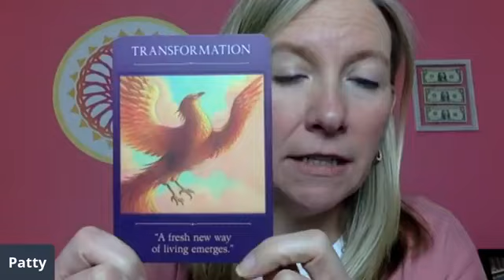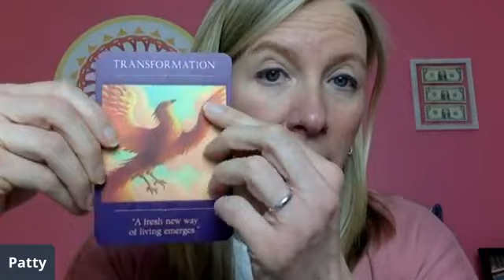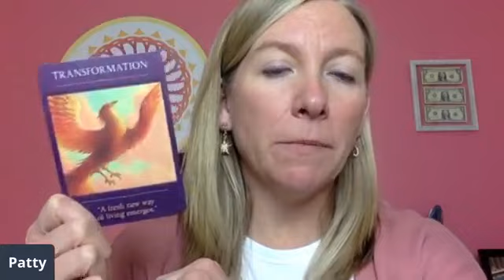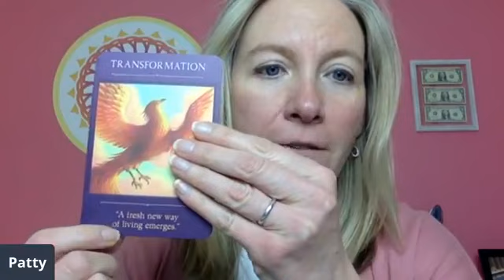Brain Science Behind Oracle Cards | Patty Lennon Intuitive Coach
Have you been intrigued by oracle cards?
Do you like getting readings from other people and wonder if you can do readings yourself?

In this video Patty will show you how to use oracle cards yourself, why they are more than a metaphysical tool and the brain science behind why they work.
If you struggle to solve problems (and who doesn't) this is one of the most powerful tools you can use.

Get exclusive access to the Creating Magic with Oracle Cards Workshop by getting your deck
Dive deeper in the brain science of oracle cards by listening to the podcast episode

1:21 - Why Oracle cards are a useful tool beyond metaphysics
2:06 - How oracle cards can help you get out of old brain programs to get new results
4:33 - Brain science behind oracle cards on helping you solve problems

Stay in touch with Patty

Patty Lennon is a keynote speaker and best-selling author that helps women create space for magic in their lives and businesses. Patty is a former Type A Corporate Banker who opened to her intuitive gifts at 35. When her father passed away in 2019, the events that followed revealed a deep connection between intuition and the amount of abundance, support, and love we are willing to allow into our lives.